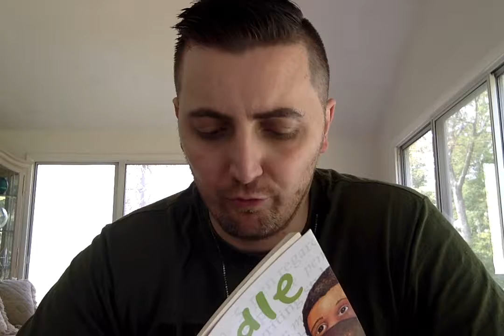Day 3 of 21 - Arty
A time capsule video for my children.